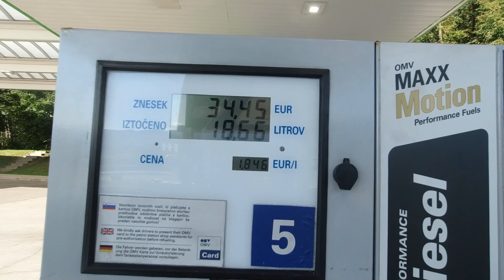Уезжаем. Пора домой. Хорватия 2023. Lanterna Premium Camping Resort.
На, ЧТО Я СНИМАЮ:
1. Смартфон Samsung Galaxy S10+
2. Камера DJI OSMO POCKET.
3.Камера  DJI  OSMO  ACTION.
4. Квадрокоптер (Дрон) DJI MAVIC MINI.

ЖИЗНЬ В БАВАРИИ
Мы поздние переселенцы из России город Челябинск. В Германии с 2005 года
в настоящее время проживаем в земля
 Бавария.

Всем удачи ваши  ЖИЗНЬ В БАВАРИИ.